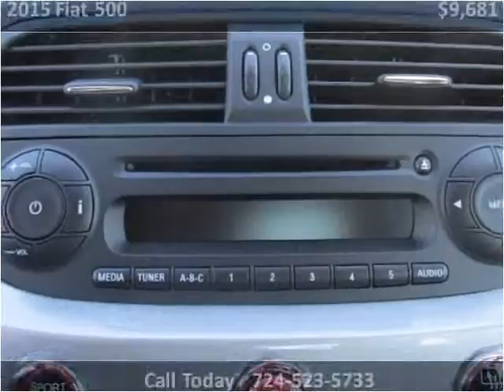2015 Fiat 500 Used Cars Jeannette PA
This 2015 Fiat 500 is available from Pinnacle Auto Sales.